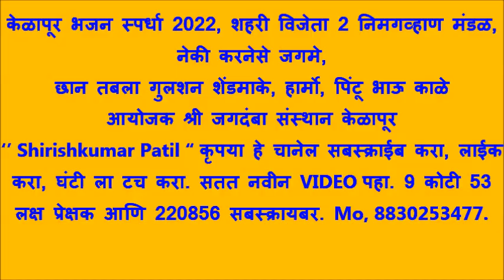शहरी विजेता 2 निमगव्हाण मंडळ,केळापूर भजन स्पर्धा 2022, नेकी करनेसे, छान तबला गुलशन शेडमाके, हार्मो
©™ Shirishkumar Patil,केळापूर भजन स्पर्धा 2022, आयोजक श्री जगदंबा संस्थान केळापूर , अध्यक्ष :- श्री,शंकरराव बडे, उपाध्यक्ष :- श्री, काशिनाथजी शिंदे, सचिव :- श्री,चंद्रशेखर पाटील पोलाडीवार, कोषाध्यक्ष:- श्री,प्रेमराव वखरे पाटील, सह सचिव :- श्री,वामनराव सिडाम, माजी अध्यक्ष :- श्री,दीपक अण्णा कापर्तीवार, विश्वस्त :-माजी आमदार, श्रीमंत, अण्णासाहेब पारवेकर, भजनस्पर्धा कार्यकारिणी, :- भजनस्पर्धा प्रमुख:- श्री, विलासराव गोडे पाटील तालुका सेवाधिकारी, मध्यवर्ती प्रतिनिधी,गुरुकुंज मोझरी, तालुका कार्यकारिणी, स्पर्धा समिती :- 1) श्री, डॉ, संजय तोडासे, 2) Adv, श्री, गजानन राव खैरकार साहेब, 3) श्री,अशोकराव भेंडाळे साहेब ASI वडकी पो,स्टे, 4) श्री, प्रभाकरराव ठाकरे पाटील , तालुका सचिव, मध्यवर्ती प्रतिनिधी,गुरुकुंज मोझरी, 5) विष्णुपंत रामगिरवार, तालुका प्रचारक 6) श्री,रमेशराव पोतराजवार जीवन प्रचारक, 7) श्री, झिबल भोयर म,प्र, गुरुकुंज आश्रम मोझरी, ००००००००००००००००००००००००००००००००००० भजन स्पर्धेचा निकाल शहरी विभाग बक्षीस वितरण 1) राष्ट्रसंत भजन मंडळ जुनोना, ता, वाशीम, 2) आदर्श भजन मंडळ निमगव्हाण, 3) दत्त कृपा भजन मंडळ दक्षिण नागपूर, 4) गोपालकृष्ण भजन मंडळ पांढरकवडा, महिला विभाग बक्षीस वितरण 1) क्रांती ज्योती महिला मंडळ जैतापूर 2) क्रांती ज्योती महिला मंडळ भद्रावती, 3) क्रांती ज्योती महिला मंडळ कोब्बई, 4) रघुनाथ स्वामी महिला मंडळ वरुड जहागीर, 5) जी दुर्गा महिला मंडळ बोथ 6) जय भवानी महिला मंडळ सुन्ना 7) जिजाऊ महिला मंडळ पांढरकवडा 8) सत्संग महिला मंडळ कारेगाव परम्बा, 9) रंगनाथ स्वामी महिला मंडळ निळापूर 10 ) गुरुदेव महिला मंडळ पांढरकवडा, तेलंगाना विभाग :- 1) गुरुदेव सेवा मंडळ उटनूर 2) सिद्धिविनायक भजन मंडळ सांगडी, 3) संत मोतीजी महा,भजन मंडळ सांगडी 4) संत बाजीराव महा,भजन मंडळ गुडा, 5) जय बिरसा महा,भजन मंडळ, गोलेघाट 6) गुरुदेव भजन मंडळ आगरकर कवठा,,,,,,,,, बाल विभाग :-. 1) राहित भजन मंडळ अकोला 2) बाल गुरुदेव भजन मंडळ कणकी नांदेड,3) राहित बाल भजन मंडळ अकोला 4) जय पिवराई बाल भजन मंडळ पिवरडोल 5) जय बजरंग बाल भजन मंडळ टाकळी, 6) गुरुदेव भजन मंडळ ताडाळी चंद्रपूर ,7) गुरुदेव भजन मंडळ बाबापूर, 8) सरस्वती बाल भजन मंडळ सहोबा,. ग्रामीण विभाग :- 1) शाहू महाराज भजन मंडळ देहेली जुनी, 2) गुरुदेव भजन मंडळ पळसकुंड, 3) स्वामी रंगनाथ भजन मंडळ निळापूर, 4)गुरुदेव भजन मंडळ पिवरडोल, 5) नवयुवक भजन मंडळ आयता, 6) स्वर साधना भजन मंडळ शेणगाव,, 7) सत्संग भजन मंडळ सराटी,, 8) शंकर महाराज भजन मंडळ पळसकुंड ,,9) संतकृपा भजन मंडळ पाटणबोरी, ,10 )संत नगाजी भजन मंडळ चिंचोली,, 11) अ,भा, सेवा गुरुदेव भजन मंडळ रिधोरा,, 12)ब्रम्हलीन धिगोले म, भजन मंडळ आम्बेझरी ,,13) संत भोजाजी भजन मंडळ काचनगाव ,, 14) संतवाणी भजन मंडळ बोथ,, 15) गुरुदेव सेवा भजन मंडळ बाबापूर ,,,, xxxxxxxxxxxxxxxxxxxxxxxxxxxxxxxxxxxxxxxxxxx.